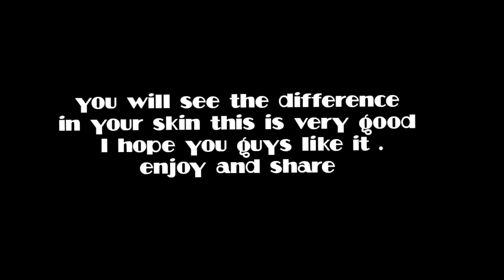The best natural anti aging face mask, blemishes remover.